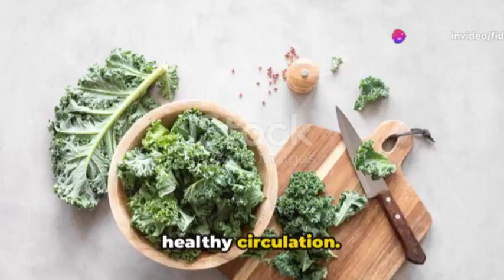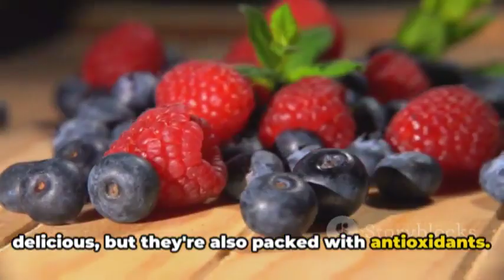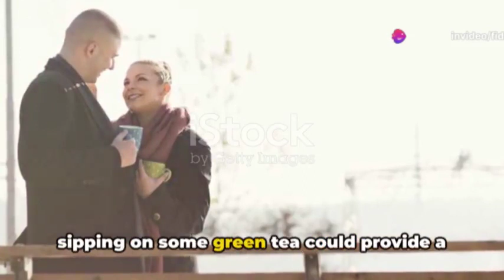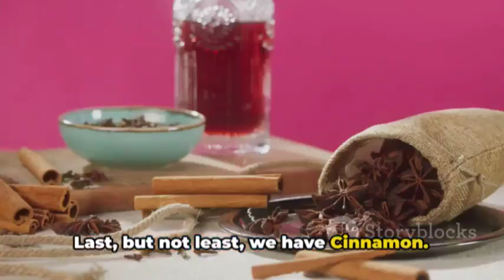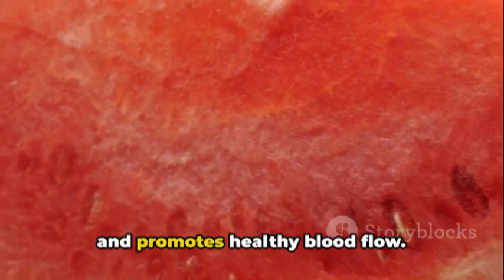Superfoods For Super Circulation Boost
Discover 10 powerful superfoods that can help increase blood flow, boost testosterone levels, and unclog arteries for better overall function. From oatmeal and berries to nuts, leafy greens, and garlic, this video explores the nutritional benefits of these natural powerhouses and how they can support your body's vitality.